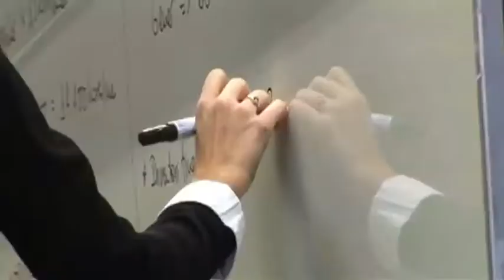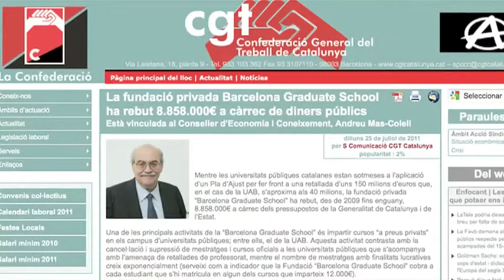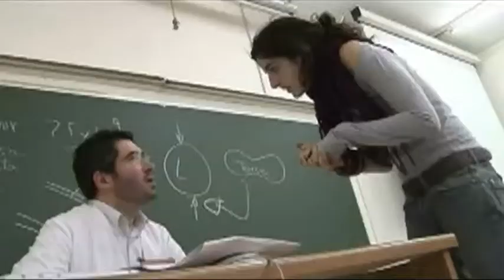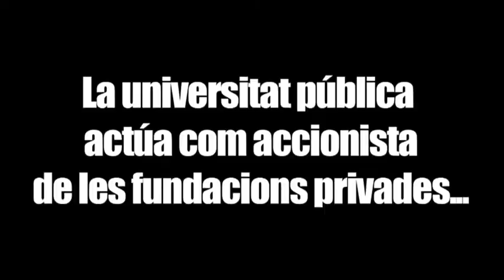MOVIMENT UNIVERSITARI. 17A-25A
Recull de contrainfos sobre les mobilitzacions dutes a terme a les universitats de barcelona el passat 17 d'abril. I explicació de les convocatòries del 25-26-29 i 30 d'aquest mes. VAGA!